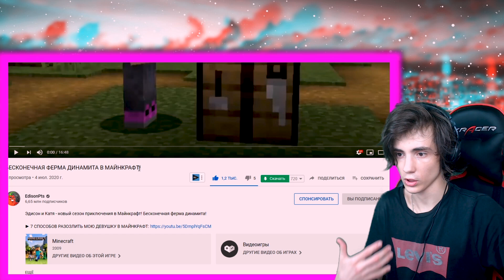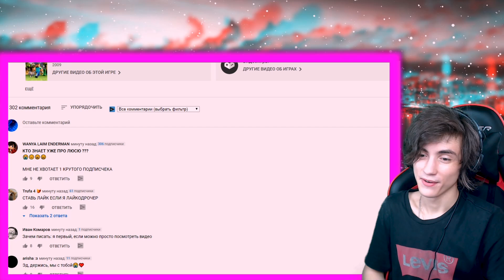ЭДИСОНА ПЕРЕЦ БЕСКОНЕЧНАЯ ФЕРМА ДИНАМИТА В МАЙНКРАФТ! РЕАКЦИЯ НА ЭДИСОНА ПТС И КАТЮ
Только эксклюзив)